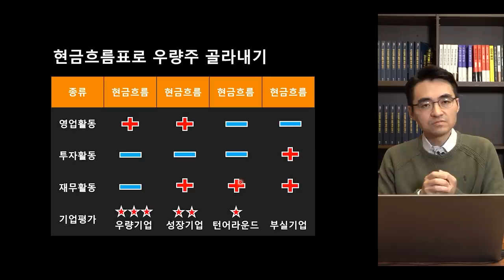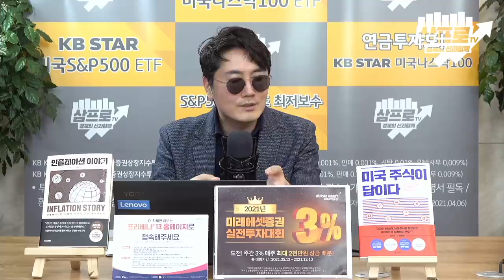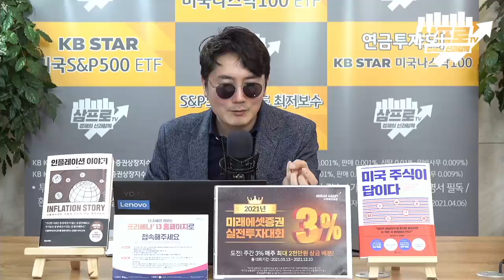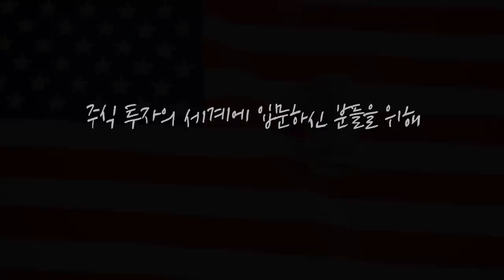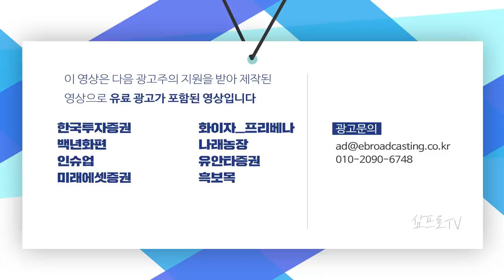[증시 셔터맨] 분위기 좋은 하루.. 코스피, 사상 최고치 경신 f.교보증권 박병창 부장